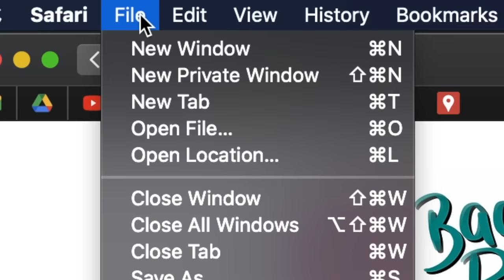My Biggest Financial Mistakes as a Backpacker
MY TRAVEL VLOGGING EQUIPMENT:
MY BACKPACKING ESSENTIALS:
MY HOME OFFICE SET-UP: